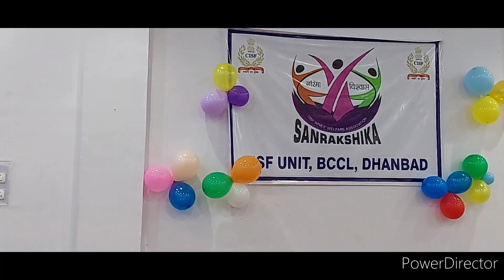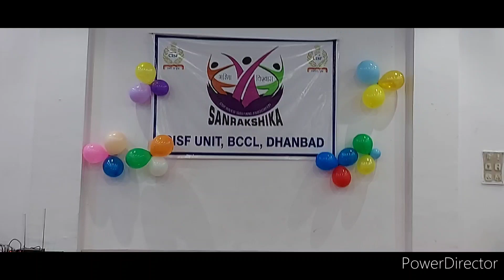CISF UNIT, BCCL, MOONIDIH #